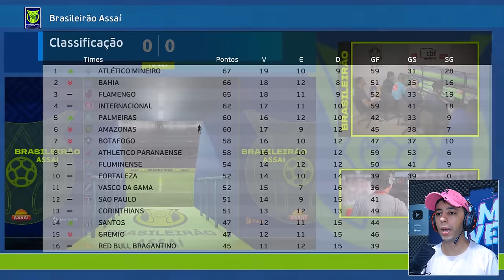FINAL DA LIBERTADORES! UM GOLAÇO DE FALTA, CRAQUE NEO🔥 - Rumo ao Estrelato #36 | PES 2021 Patch PC